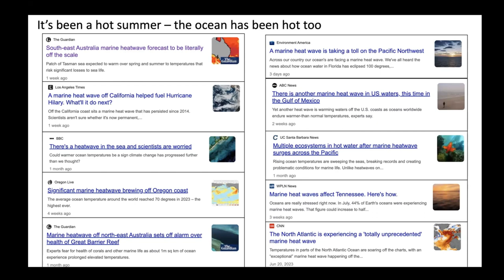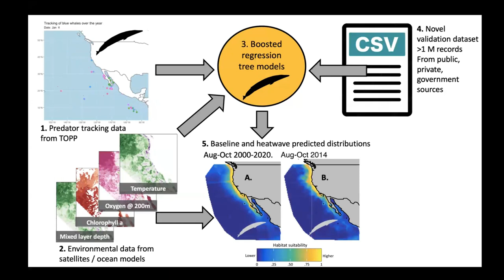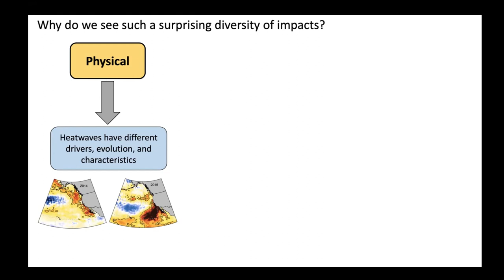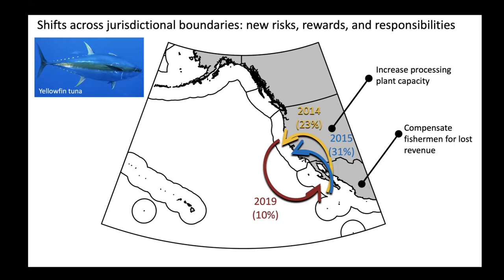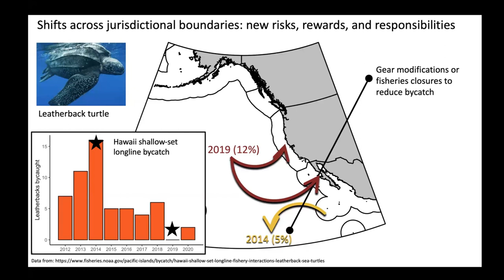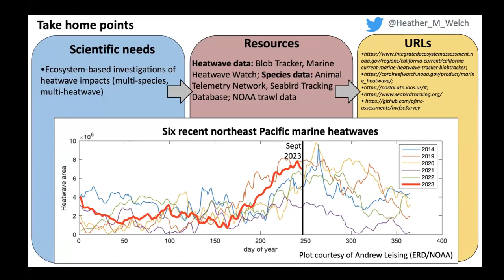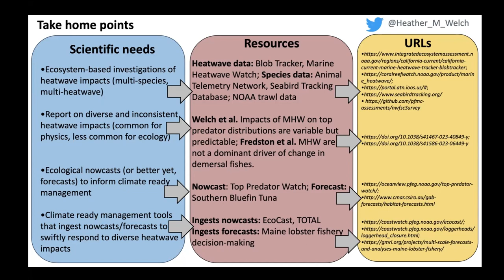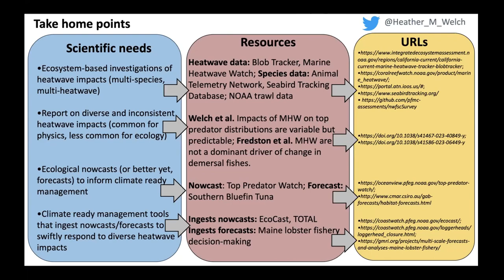Salish Sea Science Roundtable 10/3 | Climate-ready fisheries & modeling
At October's Salish Sea Science Roundtable, Heather Welch (researcher at NOAA Fisheries’ Southwest Fisheries Science Center and UC Santa Cruz) shared new research and discussed how modeling can potentially allow fisheries management and regulations to proactively and dynamically adapt to climate impacts. In the new paper, researchers predicted the change in habitat and by extension jurisdiction for 14 species of ecological, cultural, and commercial importance during recent heatwaves. Marine species have and will continue to move in response to climate change, irrespective of jurisdictional borders. This sort of real-time modeling can help fishers find valuable species while also avoiding endangered species like sea turtles.

Chapters:
00:00 Presentation
28:42 Q&A